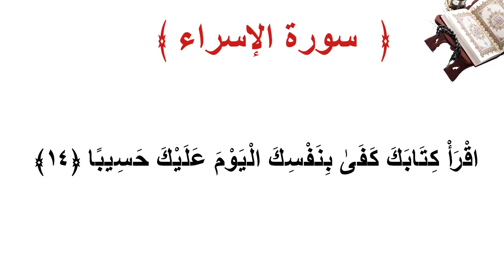سورة الإسراء الأية 14